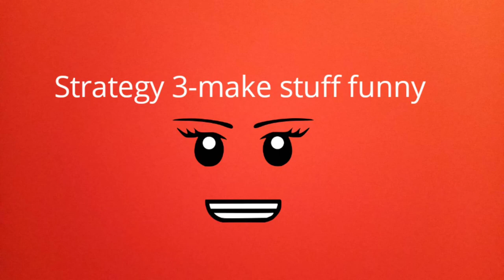How to get your first 20 subscribers on youtube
I do really hope you learn something from this
Derpypaws1250 always has an answer to your question